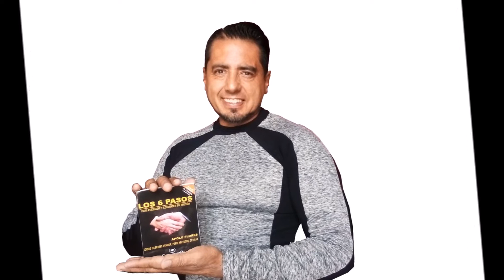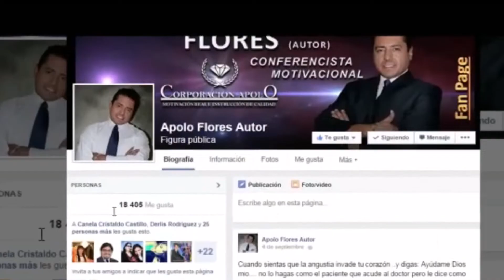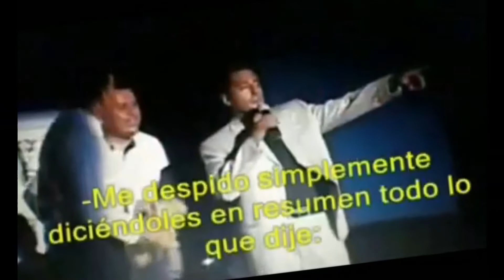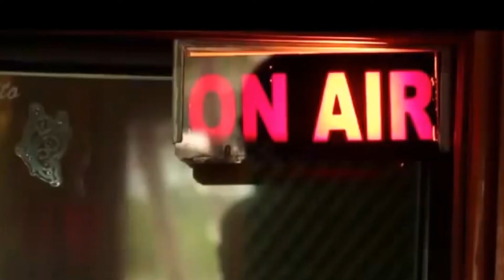Para Recordar...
Algunas fotos y videos que encontré en una laptop que no uso